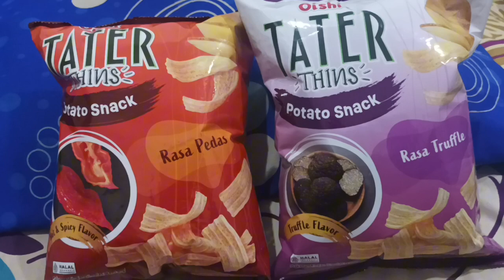Review yang terbaru dari Oishi, Oishi Tater Thins Potato Snack Rasa Truffle & Rasa Pedas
Review yang terbaru dari Oishi, Oishi Tater Thins Potato Snack Rasa Truffle & Oishi Tater Thins Potato Snack Rasa Pedas (Ukuran 100 gram Harga @Rp13.900 di Indomaret)